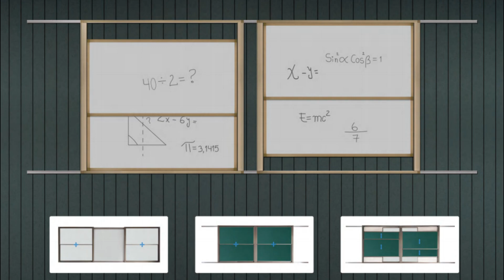The detail of the Vertical and Horizontal double sliding board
Learn more about the details of the Vertical and Horizontal double sliding board and how it works in this video.